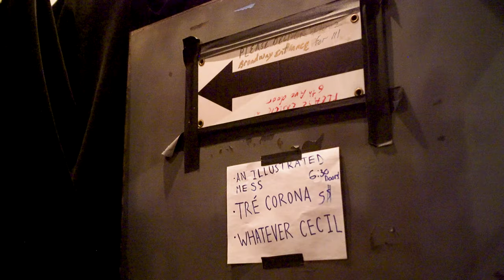An Illustrated Mess - Quarantine Dreaming (feat. Myka 9)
An Illustrated Mess & Myka 9, also featuring Kadesh Flow, Tamara Seaton, DJ Cool Handz Luke, and Amber Martin.

Video edited & directed by: Deidra Peaches

"2020 marked the ten year anniversary since we first decided we wanted to try our hand at music. 12/13/20 marks the one year anniversary of our debut album "Last Night, and All of our Glorious Mishaps". The twelve months in between have been a journey of isolation, self reflection, and creation. When the world shut down due to Covid-19 so did our lives in most aspects, and we felt the void on top of the virus, protest, and elections. After our sophomore album, "One More For Safety" we decided to take a break, and focus on both life, and projects we have with other artist, however one more song needed to be made before the year's end.

"Quarantine Dreaming" is neither uplifting, or breaking. It's not a social commentary, nor is it an escape from reality. It's an honest expression of the world we currently live in. Our music has always been heavy, and this is no exception, however we were able to build bridges, and work with friends in a time that can be unattainable.

Front, and center:

Myka 9 is a legendary West Coast artist. Co-founder of Freestyle Fellowship, and Project Blowed alum in addition to Good Life OG. Myka has been influential to not only the West Coast, but global Hip-Hop in general. It's an honor we got to work with him.

Kadesh Flow is a multi talented emcee, trombonist, and producer. Having produced for Toonami Asia, and having recorded trombone for Jidenna and underground stalwarts like Strange Music's Ubiquitous and JL, it's a treat we got to build with him on this song.

DJ Cool Handz Luke is a Flagstaff OG; turntablist, deejay, jungle artist, and hip-hop Producer. When An Illustrated Mess was in its infancy he was one of the local artist we seen from a far, and grew to admire. From watching him open for Eyedea & Abilities in 2009, to having a project with now under the name Credible Outcome, we're happy to call him a collaborator, and a friend.

Tamara Seaton, aka DJ Tam Taco is a deejay, and a violinist. We met her in 2019 when she worked with us on the song "Here", and she's quickly become a friend, and someone we respect, and admire for both her music, and her work for the community.

Amber Martin married into the music, and we probably annoy her, but we're thankful she comes through every time. From "Gasp" in 2016 to "Here" in 2019 her vocals are always a beautiful contrast to what's happening in the song. After Myka's verse you can hear her harmonizing on the bridge, and final chorus.

Behind the scenes:

Alex Begay is our day three. He's been our go to mixing engineer since we released "Does It Matter?" in 2016, and he's one of only a few we trust to handle our songs. He's been on the journey with us this far, and wherever the road takes us next we want him in the vehicle with us.

Onewerd holds a special place in our story. Not only has he become a good friend, but he's also responsible for the last 12 months of our music up to this point. One cold night in Flagstaff we booked him, and dubldragon for a house show, and afterwards he encouraged us to reach out to Fake Four Inc about the Freecember. The rest is history. This time around rather than Alex handling everything, Tyler was the mastering engineer.

Andy McAlpine is an artist we've been fans of for a long time. His work with Doomtree, and Fake Four Inc has always been impeccable. It's an honor we got to work with him on this song.

Deidra Peaches is our day four. We met her in 2014, and over the years she's become our sister. Through thick, and thin she's there, and we love her because of it.

Unless someone is entirely self produced, there's always a team behind the music. Teams have become harder to maintain, and curate due to the virus, however we were able to keep it going for this single, and we're very blessed to have worked with this one. We hope everyone can find something they like in this. This is the end of one chapter. It's a eulogy to the past, and an invitation to whatever comes next. We appreciate, and love everyone who's been with us this far.

- Whatever Cecil